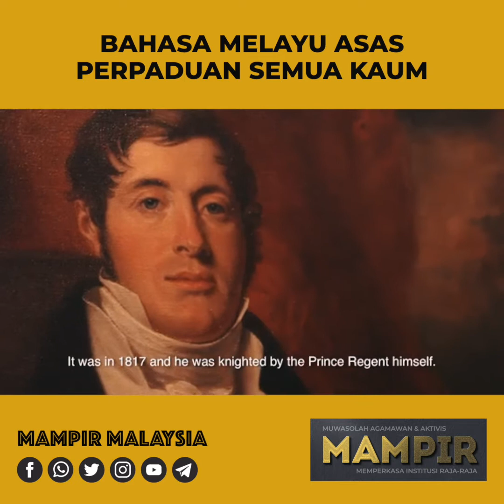Bahasa Melayu Asas Perpaduan Semua Kaum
Datuk Prof Dr Awang Sariyan
Pengerusi Jawatankuasa Pengelola Dewan Bahasa dan Pustaka (DBP)